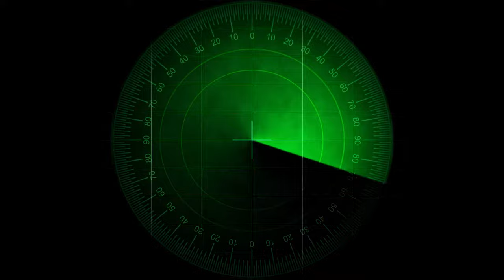1 HOURS Sonar Sound | Meditation Sound | SUBMARINE | YAKAMOZ S245 SOUND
relaxing submarine sonar sound